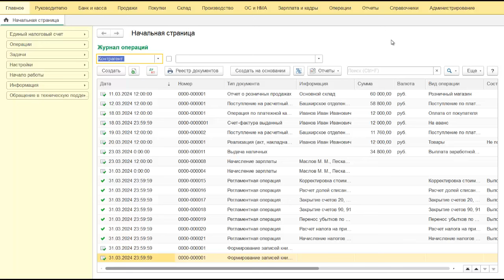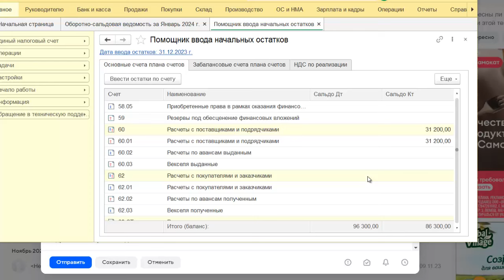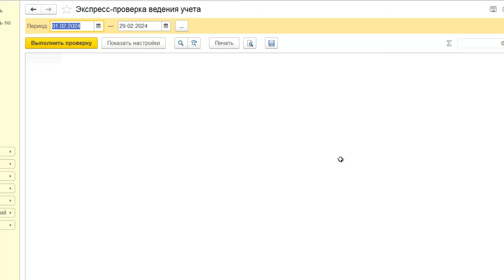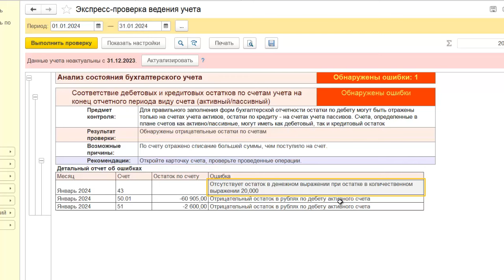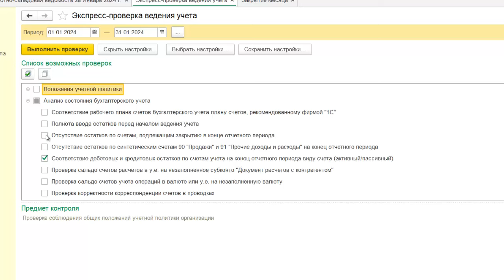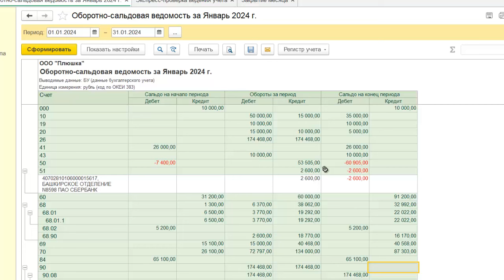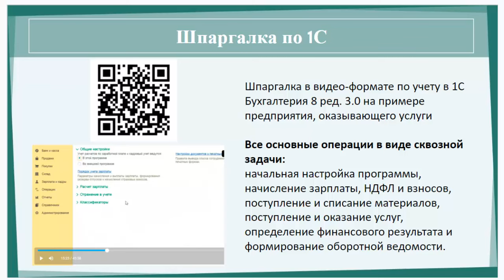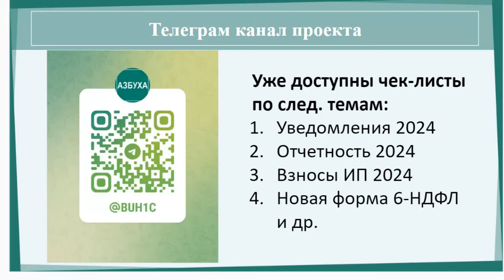Проверка оборотной ведомости в 1С Бухгалтерия 8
Проверка оборотной ведомости в 1С Бухгалтерия 8 ред. 3.0